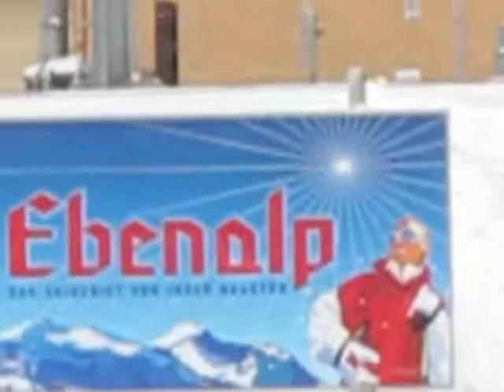Winterwanderung in Wasserauen, Switzerland #1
The beginning of a Winterwanderung (winter walk) along a Winterwanderweg (winter walking path) at the base of the Alpstein mountain range in Wasserauen, Switzerland, on a snowy day (12 February 2009).